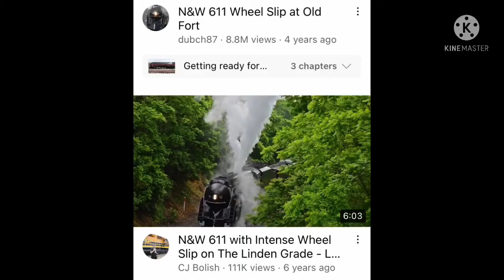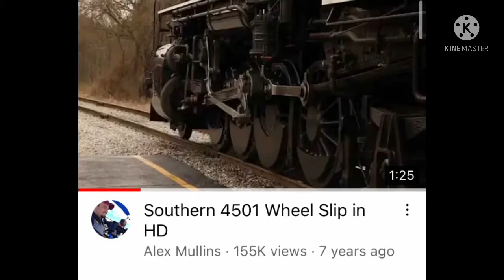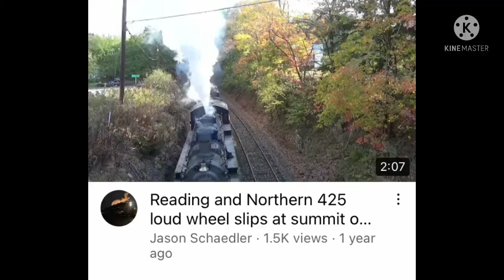Locomotive Topic: Wheel slip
Most fans of steam excursions will know this

But for those who don’t if a locomotive isn’t getting traction their drive wheels will slip until they grip and most likely they will drop sand on the train tracks to pervert this